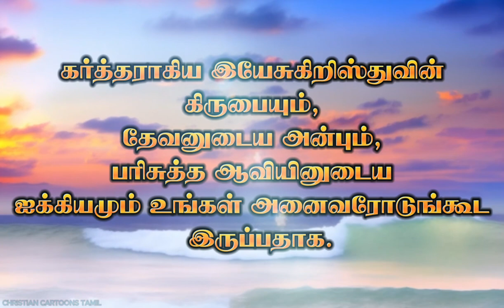Today Bible verse | Today's verse | இன்றைய வசனம் | 03-02-2024 | Tamil Bible words